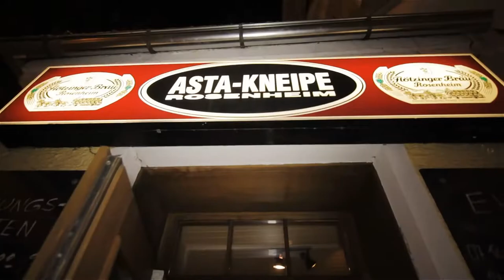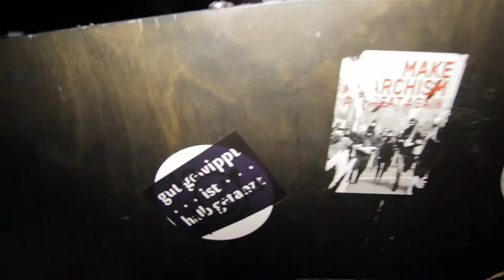DEEP ADVENTURE 2 @ Asta Rosenheim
Earl Beatz München